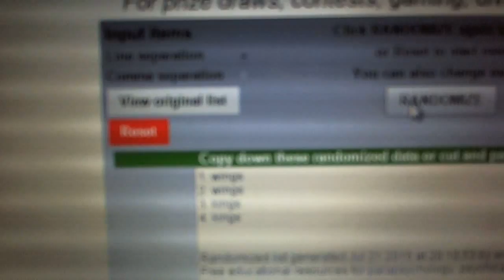C&C #5007 Multi Randoms